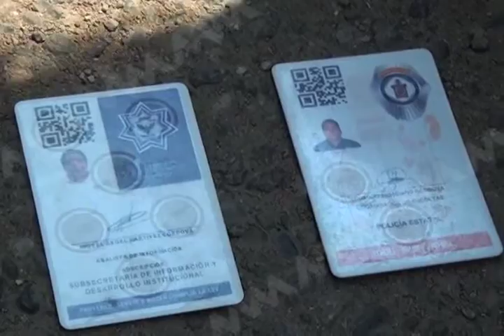DDHPO DICTA QUE NO ES UNA VIOLACION A LOS DERECHOS HUMANOS POR PARTE DE LOS MAESTROS EN LA RETENCION